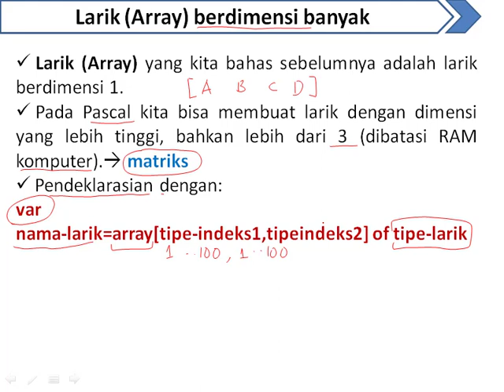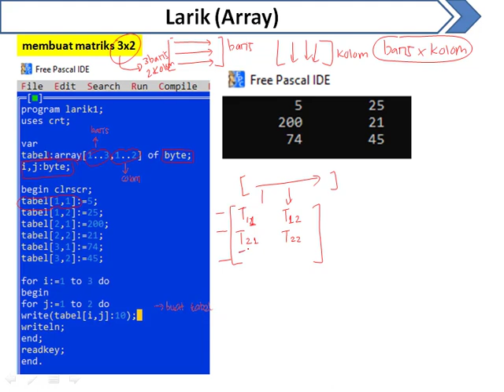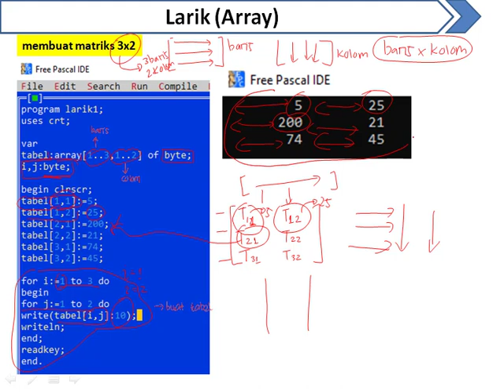Bahasa Pemrograman Pascal - Larik - Part 3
Hallo...

Video ini merupakan bahan kuliah Bahasa Pemrograman di S1 Fisika Ekstensi FMIPA USU  yang menjadi online akibat epidemi Corona, selamat menonton!

Facebook: Siti Utari Rahayu
Linkedin: Siti Utari Rahayu
Research Gate: Siti Utari Rahayu